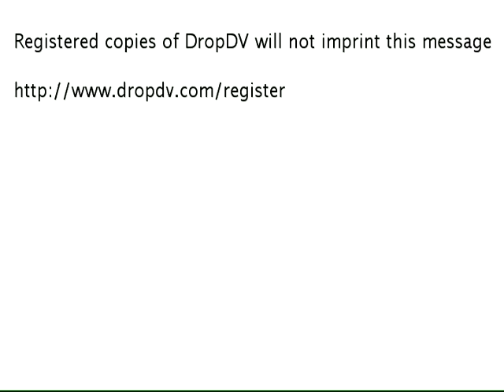Troubadours of Divine Bliss @ Heine Brothers!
since I've been craving a dose of what I used to call "church" (when the Troubs would play every Sunday at Heine on Longest), I figured I would upload this nice set of 2 songs, "We Are The Ones" & "The Greening" (I may have the official title(s) a bit off there, but it's the music that counts!)
from Sunday, July 5th, 2009